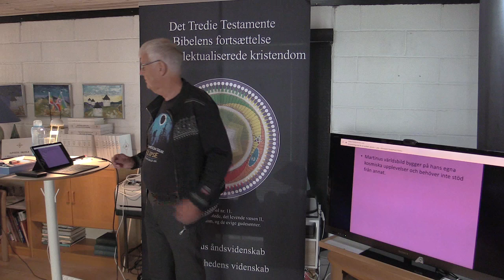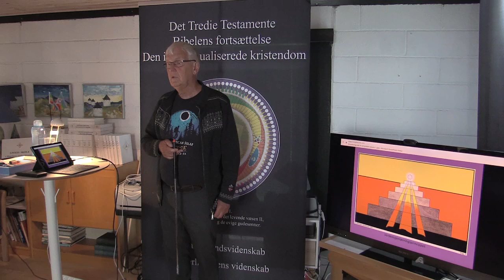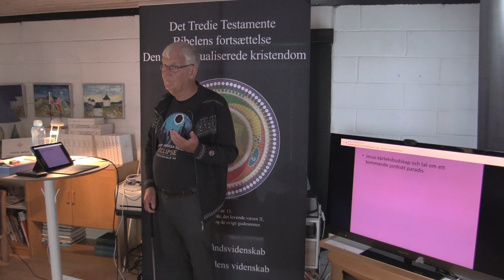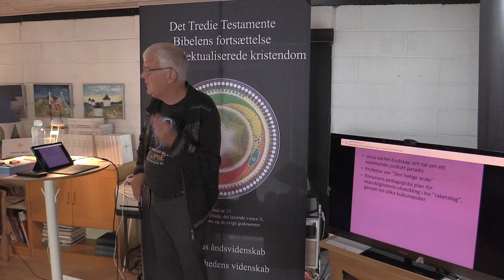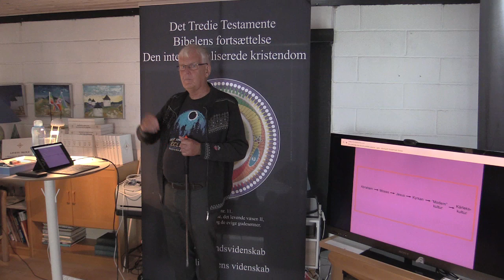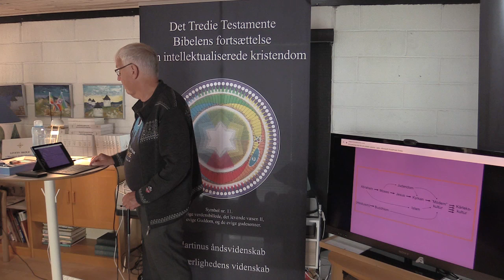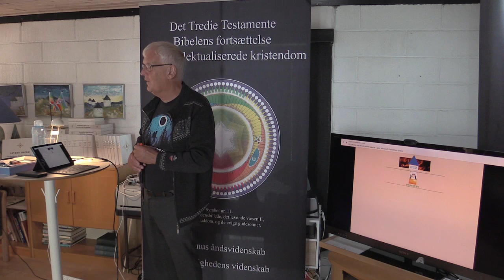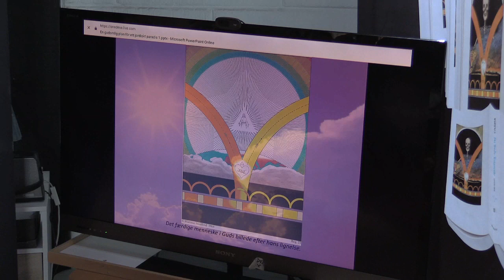En gudomlig plan för himmelrikets skapelse, v/ Ingemar Fridell.